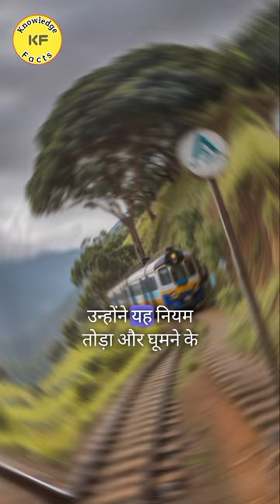इस जगह भारतीय को पहले जाने भी नहीं दिया जाता था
masuri
masuri helmet
masuri hotel price
sona masoori rice
masuri cricket helmet
masuri colour
masuri today weather
masuri photo
mussoorie height
mussoorie airport
masuri australia
mussoorie aqi
mussoorie airbnb
mussoorie atmosphere
mussoorie attractions
mussoorie and nainital
mussoorie altitude in feet
masuria
masuri kaha hai
masuri brand
masuri bat
masuri batting helmet
masuri best place
masuri batting gloves
masuri bazar
masuri brown rice
mussoorie best resorts
best place in masuri
black masuri cricket helmet
bhagwati institute of technology & science masuri
bhopal to mussoorie
bhagwati college masuri
bangalore to mussoorie distance
best sona masoori rice
bpt-5204 or samba masuri
brown sona masuri rice
sona masoori rice ban
masuri cricket helmet india
masuri colour in english
masuri cricket
masuri clothing
masuri cricket helmet company
masuri chawal
masuri cricket bat
cricket helmet masuri
ce masuri de precautie antigel
ciolacu masuri fiscale
cast of magic kid masuri
chandigarh to mussoorie
ciolacu masuri
ce masuri ia conducatorul de vehicul
calcule cu masuri de unghiuri
convertor masuri
custom masuri helmets
masuri drama cast
masuri dosa
masuri drama
masoor dal in english
masoor dal price
masoor dal in gujarati
masoor dal recipe
masoor dal face pack
dasna masuri
drift matsuri
dehradun masuri images
dasna masuri nahar
dilshad garden to masuri electric bus
drama masuri
masoor dal
d masur flashscore
d masur sofascore
masuri english meaning
masuri e line titanium cricket helmet
masuri english
masuri e line helmet
mussoorie express
mussoorie elevation
masuri elite helmet
mussoorie express 14041 running status
mussoorie express route
mussoorie express dehradun to delhi
eitan masuri
eruptii vulcanice masuri de prevenire
eitan masuri songs
eitan masuri wedding hora medley
english of masuri
english word of masuri
ebay masuri helmet
eitan masuri wikipedia
echivalent masuri haine
eden mussoorie
masuri famous place
masuri fabric
matsuri fungicide
mussoorie flight
mussoorie from haridwar
mussoorie famous for
mussoorie famous food
mussoorie flight ticket price
mussoorie famous sweet
famous place in masuri
faridabad to mussoorie distance
forma finala a proiectului de masuri fiscale
fisa de masuri propuse ssm
matsuri festival
fonduri europene nerambursabile masuri
fuste dama masuri mari
film masuri disperate
film online masuri disperate
masuri ghumne ki jagah
masuri ghaziabad pin code
masuri gold
mussoorie gana
mussoorie garden
masuri gold satta
masuri gloves
masuri ghaziabad news
ghaziabad masuri
gidda masuri rice
ghaziabad masuri pin code
green masuri cricket helmet
gion matsuri
google play music song
gostops mussoorie
green masuri helmet
gzb to mussoorie
gurudwara in mussoorie
masuri helmets
mussoorie hotels
masuri helmets owner
masuri helmet india
masuri height
masuri helmet price in india
masuri helmet company
haridwar to mussoorie
mussoorie hotel
holy cross hospital masuri
helmet cricket masuri
hina matsuri
mussoorie hill station
hana matsuri
how to cook sona masoori rice
haridwar se masuri kaise jaye
haridwar se masuri kaise jaen
masuri image
masuri in english
mussoorie in november
mussoorie in december
mussoorie in october
mussoorie is located in which state
mussoorie images
sona masoori raw rice
mussoorie ias training centre
image of masuri
mussoorie in which state
masuri helmets india
masuri in uttarakhand
mussoorie weather
mussoorie temperature
masuri jovalayak sthal
mussoorie jain dharamshala
masuri jane ka kharcha
masuri jagah
masuri jane ka best time
masuri jane ka rasta
mussoorie jp hotel
jaipur to mussoorie
jw marriott mussoorie
jaipur to mussoorie train
japan matsuri
junior masuri cricket helmets
jidai matsuri
jp hotel mussoorie
job in mussoorie
matsuri japanese
jon hardy masuri
masuri kahan per hai
masuri kahan hai
masuri ka mausam
masuri ka rasta
masuri ka dal
masuri kis state mein hai
masuri kahan sthit hai
masuri kha h
kicap mahsuri
khaadi masuri collection
kota mahsuri
kanamara matsuri
khesariya ke bahini masuri dal
kurnool sona masoori rice
kahulugan ng masuri
kisah mahsuri
matsuri lyrics
masuri legacy cricket helmet
masuri logo
mussoorie located in which state
masuri lal yadav ka birha
mussoorie lyrics
lege privind unele masuri fiscal-bugetare
landor masuri
lege masuri fiscale
lege masuri fiscale 2023
laghi masuri
pasoori song lyrics